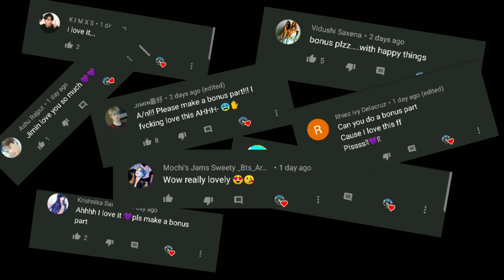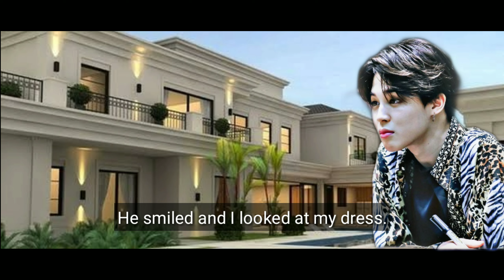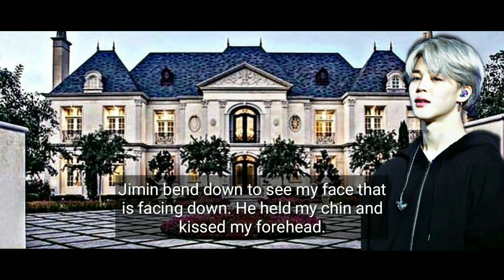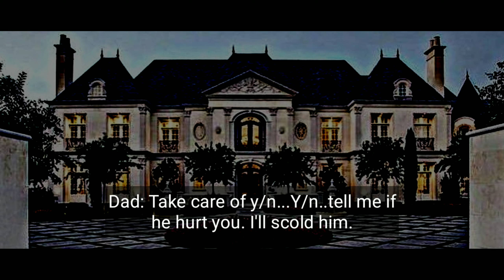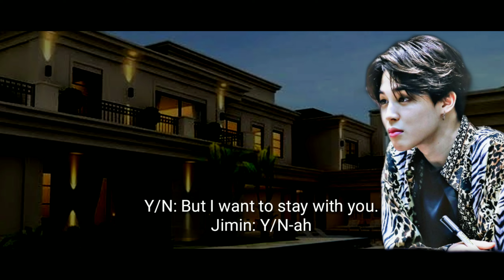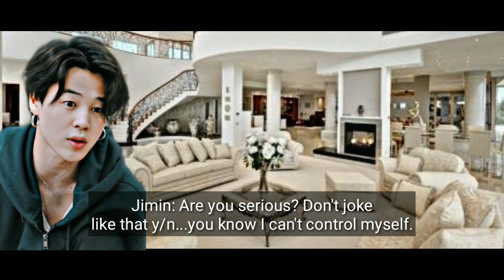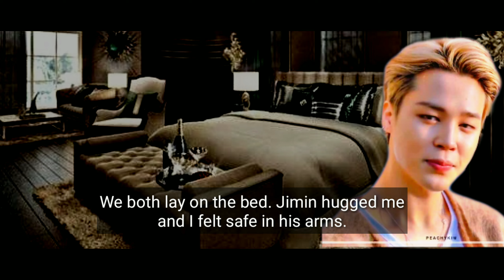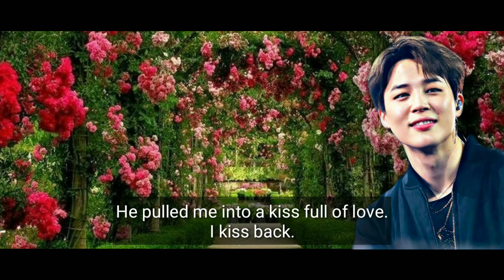The Playboy's Cold Wife Part.2(Bunos part)JiminOneshot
Since you all liked it and asked for part 2 ...here it is. I purple you all!thank you for the support 😘